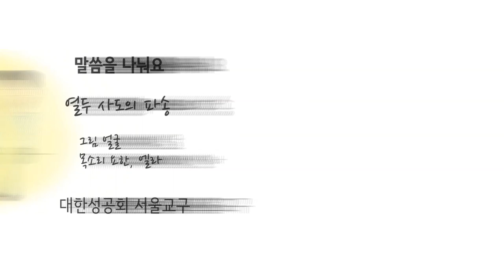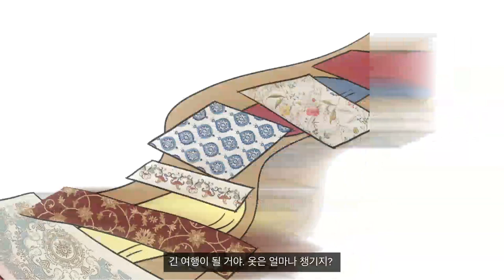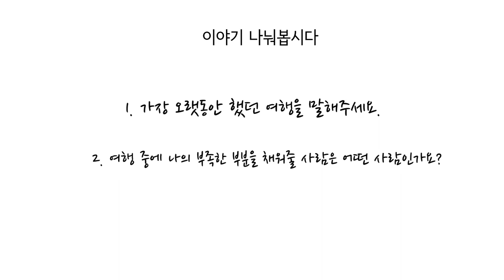열두 사도의 파송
그림 얼굴
소리 요한, 엘라